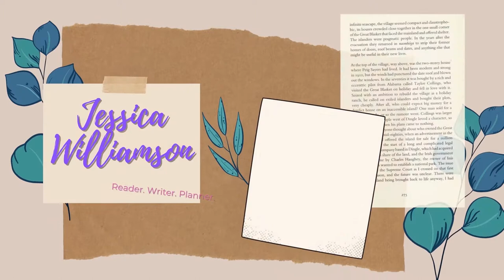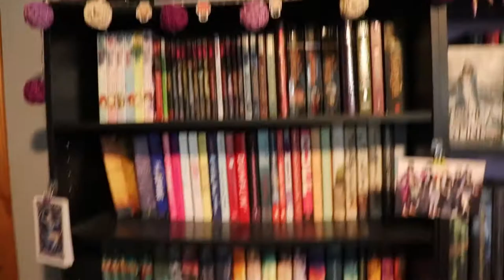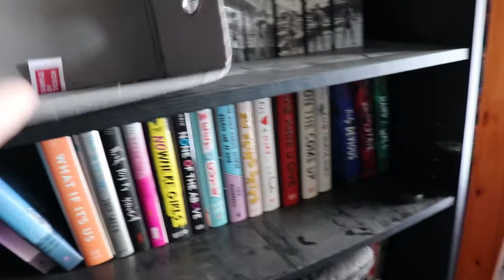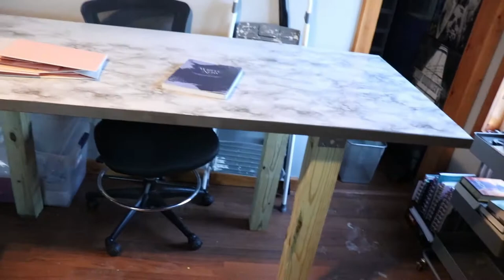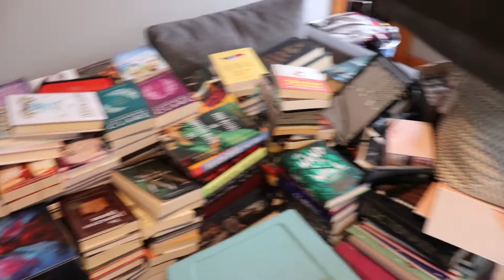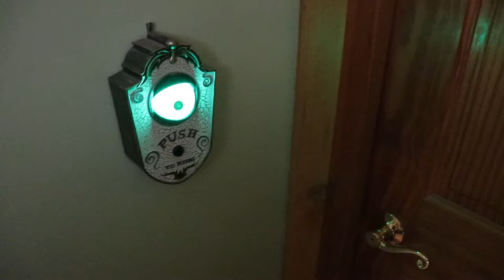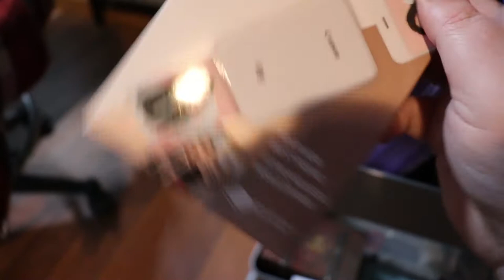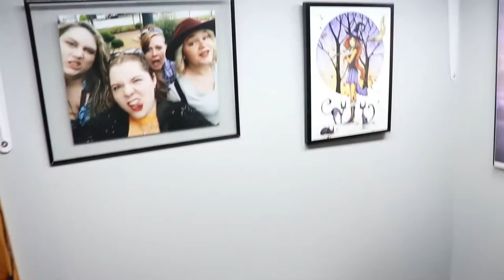Office Reorganization | Office Makeover Series Part 2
The wait is over! My office makeover video has arrived. She's not everything I'd hoped for, but she's the hero we got ;) New drinking game: Drink every time I say "getting there" or "BABOOOSH"

0:00 Intro
3:46 Beginning overview
7:00 The decluttering begins
15:00 furniture moving
19:19 The plan unravels
21:12 Organizing
23:01 Room Tour
36:05 Outro
New Desk on Amazon
Giant mouse pad on Amazon

Next Live Productivity Sprints - May 28th @8:00 pm EST
Next Authortube Chat - June 15th @6:30pm EST on my channel w/ Kate Cavanaugh
Next Summer Scare Readathon - June 21-27